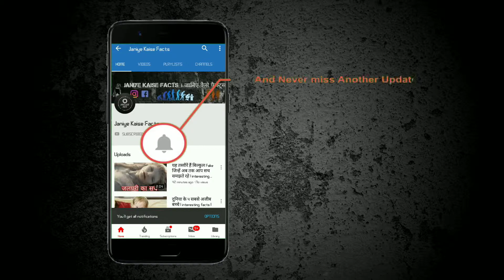लिकटेंस्टीन देश के रोचक तथ्य जो शायद आप नहीं जानते | interesting facts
1 - लिकटेंस्टीन मध्य यूरोप में स्विट्जरलैंड के पास में स्थित एक बहुत ही छोटा देश है. यह देश कितना छोटा है आप इसका अंदाजा एक ही बात से लगा सकते हैं कि यहां की कुल आबादी लगभग 35 हज़ार है जो सिर्फ 11 मुन्सिपलिटी में फैला है.

2 - यहां की राजधानी और सबसे बड़ा शहर वादुज़ है.

3 - इस देश में अभी भी राजतंत्र कायम है जो यहां के एक प्रिंस के द्वारा चलाया जाता है.

4 - यह देश बहुत सारी चीजों के लिए स्विजरलैंड के ऊपर निर्भर है.

5 - यहां पर चलने वाली करंसी स्विस फ्रैंक है जिसका भारतीय मूल्य लगभग 69 रूपये होता है.

6 - लिकटेंस्टीन स्विट्जरलैंड के ऊपर निर्भर होने के कारण वर्ल्ड बैंक के द्वारा ज्यादातर समय पर इस देश का आर्थिक रैंक निकाला नहीं जाता इसीलिए नॉर्वे को यूरोप का दूसरा धनी देश माना जाता है लेकिन असल में यूरोप का दूसरा धनी देश लिकटेंस्टीन हैं जहां का सालाना प्रति व्यक्ति आय नॉर्वे से भी 30 प्रतिशत ज्यादा है.

7 - इस देश में बेरोजगारों की मात्रा सिर्फ 1.5 प्रतिशत है जो यूरोप के अन्य देशों से काफी कम है.

8 - इस देश में खनिज पदार्थ काफी कम मात्रा में पाए जाते हैं और यहां के ज्यादातर हिस्सों में खेती की जाती है लेकिन टैक्स की मात्रा कम होने की वजह से इस देश में रजिस्टर्ड कंपनी की संख्या यहां की कुल आबादी से भी अधिक है.

9 - लिकटेंस्टीन यूरोप का एक ऐसा देश है जहां पर टैक्स की मात्रा बहुत ही कम है और यहां पर लगने वाले साधारण टैक्स की मात्रा लगभग ना के बराबर है.

10 - यहां पर कंपनियों के ऊपर लगने वाले टैक्स की मात्रा और कानूनी जटिलता बहुत ही कम है. यही कारण है कि दुनिया के बहुत सारी कंपनियां इस देश में काम करने का आग्रह करती हैं.

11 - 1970 से पहले यह देश इतना धनी नहीं था लेकिन 1970 में टैक्स व्यवस्था और कानून व्यवस्था में बदलाव किया गया जिसके बाद ज्यादातर कंपनी के लिए इस देश में बिज़नेस करना बहुत आसान हो गया जिससे यह देश आर्थिक तौर पर एक मजबूत देश बन पाया.

12 - इस देश की बैंक किसी भी प्रकार की निजी जानकारी शेयर नहीं करती इसलिए दुनिया भर के लोगों के लिए यहां पर काला धन रखना बहुत ही आसान है.

13 - लिकटेंस्टीन के ज्यादातर लोग ईसाई धर्म का पालन करते हैं और यहां का दूसरा बड़ा धर्म इस्लाम है.

14 - यहां पर शिक्षित लोगो की मात्रा लगभग 100 प्रतिशत है.

15 - इस देश का रहन-सहन यूरोप के अन्य देशों से काफी अच्छा माना जाता है.

16 - लिकटेंस्टीन छोटा होने की वजह से यहां की संस्कृति पर अन्य देशों की संस्कृति का काफी प्रभाव देखा जाता है.